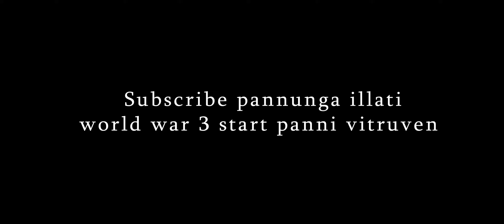Guns only WW-II Battle combat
WW-II Battle combat | World war 2 gameplay